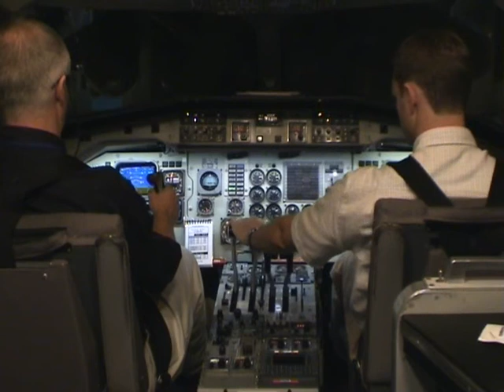takeoff Saab 340 flight simulator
Normal takeoff in Saab 340 flight simulator, Arlanda - Stockholm